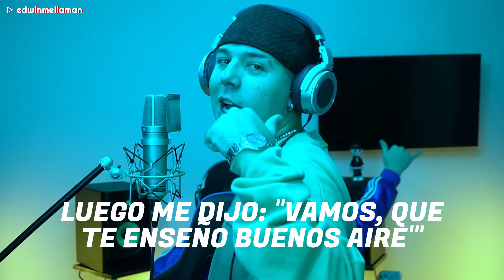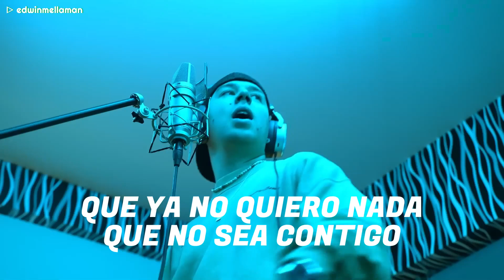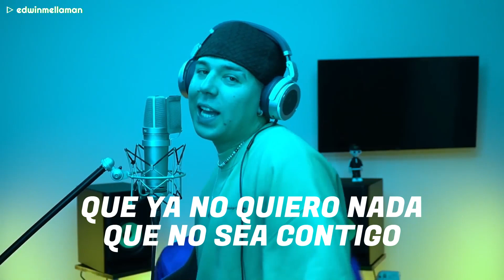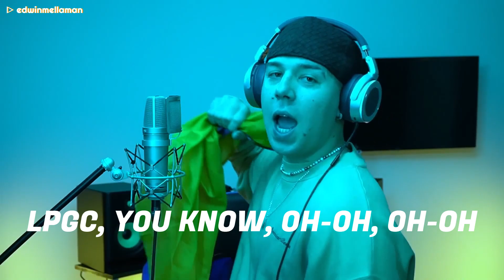QUEVEDO | BZRP | Music Sessions #52 | (Letra) Quédate que las noches sin ti duelen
✔️ QUEVEDO | BIZARRAP | Music Sessions #52 🎵
✔️ QUEVEDO | BZRP | Music Sessions #52 🎵
QUÉDATE QUE LAS NOCHES SIN TI, DUELEN. (Letra)

Letra: QUEVEDO || BZRP Music Sessions #52

Y con la nota rápido nos dieron las tres
Y con la nota rápido nos diеron las tre'
Perreamos toda la nochе y nos dormimo' a las diez
Ando rezándole a Dios pa' repetirlo otra ve' (Eh-eh, eh-eh, eh-eh)

Dime, beba
Pero solo escucho cómo late (Eh-eh, eh-eh)

¡Bizarrap!
Quevedo con el Biza, yeah-yeah-yeah
LPGC, you know, oh-oh (Eh-eh, eh-eh, eh-eh)